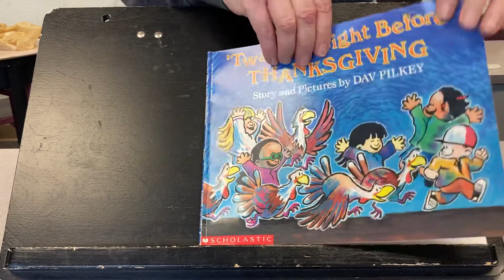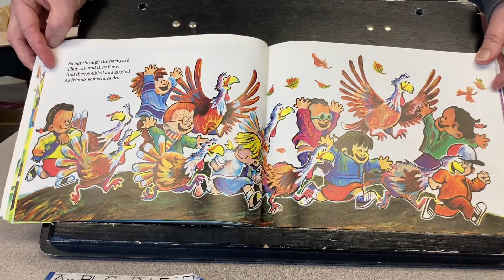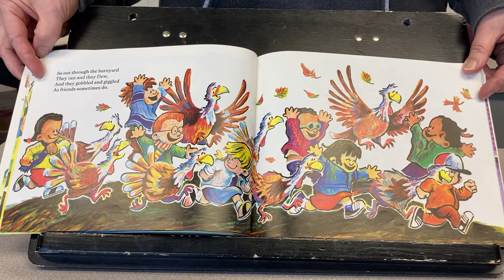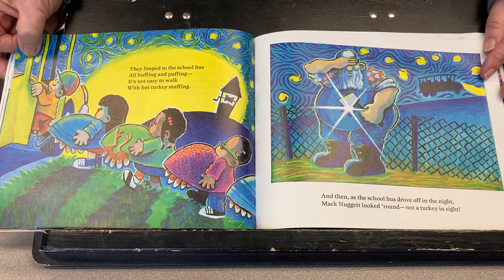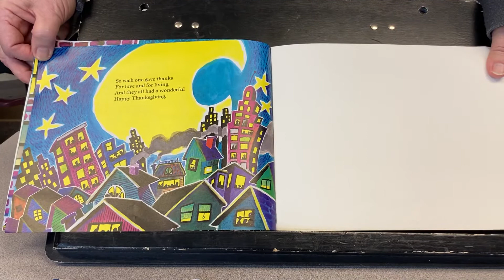‘Twas the Night Before Thanksgiving read by Mr. Crawford